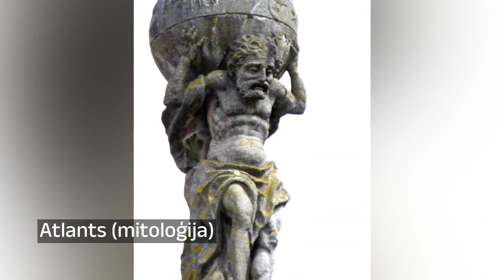Sengrieķu mitoloģija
Agamemnons sengrieķu mitoloģijā ir Mikēnu valdnieka Atreja un valdnieces Aeropas dēls, Menelāja brālis, Klitemnestras vīrs, kā arī Ifigenijas, Elektras, Oresta un Hrisotemīdas tēvs. Mītiskās leģendās Agamemnons bija Mikēnu vai Argosas valdnieks. Kad brāļa sieva Helēna ar Paridu aizbēga uz Troju, Agamemnons uzsāka Trojas karu un vadīja apvienoto grieķu karaspēku.

Ahillejs ir galvenais varonis sengrieķu dzejnieka Homēra eposā "Iliāda", kurš vēsta par Trojas karu. Tesālijā dzimušais Ahillejs bija valdnieka Pēleja un nereīdas Tetīdas dēls. Lai padarītu Ahilleja miesu neievainojamu un nemirstīgu, Tetīda iemērca viņu pazemes valstības upes Stiksas ūdenī, taču aizmirsa samērcēt papēdi, aiz kura viņa dēlu turēja. Ahilleju uzaudzināja un skoloja viedais kentaurs Heirons.

Enejs grieķu un romiešu mitoloģijā ir viens no Trojas kara varoņiem, prinča Anhīsa un dievietes Afrodītes dēls. Viņš ir pieminēts sengrieķu dzejnieka Homēra eposā "Iliāda", savukārt romiešu dzejnieks Vergīlijs ir uzrakstījis liroepikas darbu "Eneīda", kurā aprakstīja kā Enejs nonāca no Trojas mūsdienu Itālijā un kā trojieši uzvarēja latīņus.

Alkmena jeb Alkmēne sengrieķu mitoloģijā ir varoņa un pusdieva Hērakla māte.

Amalteja - kaza vai nimfa ar kazas vaibstiem sengrieķu mitoloģijā, kas Krētā zīdīja Zevu. Pēc vienas versijas, Zevs nolauza vienu no kazas ragiem, apsolot, ka no tā radīsies nebeidzama augļu, nektāra un ambrozijas pārpilnība. Šo ragu sauca par pārpilnības ragu.

00:00:00 Agamemnons
00:00:30 Ahillejs
00:01:03 Enejs
00:01:31 Alkmena
00:01:41 Amalteja (mitoloģija)
00:02:05 Amazones
00:02:25 Andromeda (mitoloģija)
00:02:36 Antajs
00:02:58 Argonauti
00:03:21 Asklēpijs
00:03:38 Atlants (mitoloģija)
00:03:59 Tēsejs
00:04:13 Titāni

Copyright: Xuan Che, CC BY 2.0; Rider Painter, Public domain; Luka Džordāno, Public domain; Jean Jacques Francois Le Barbier (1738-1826), Public domain; Jacob Jordaens, Public domain; DesconocidoUnknown artist, CC BY 2.5; Domenico Guidi, Public domain; Gregorio De Ferrari, Public domain; Lorenzo Costa, Public domain; Nina Aldin Thune, CC-BY-SA-3.0; Luis Miguel Bugallo Sánchez (Lmbuga Commons)(Lmbuga Galipedia)

Publicada por/Publish by:  Luis Miguel Bugallo Sánchez, CC-BY-SA-3.0; H.A.Guerber, Public domain; Public domain